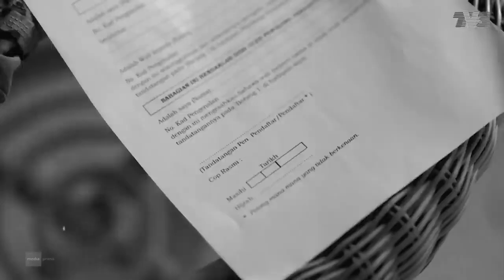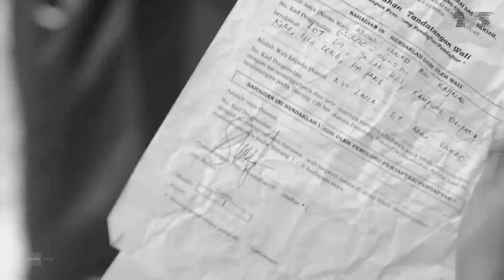A garden of peace ( Axiom - so much on my mind beat loop ) + download available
Film used : Samad Tedung ( 2019 )